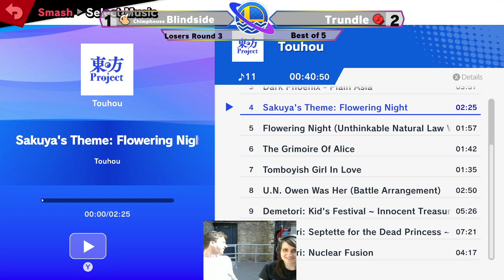South Coast Smash Finale LR3: Trundle v Blindside (aka Serenity)